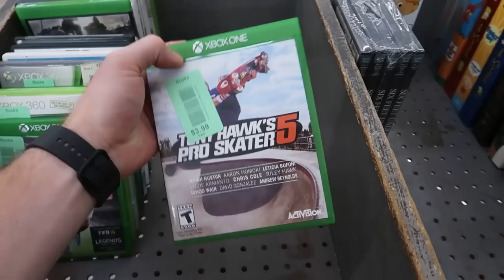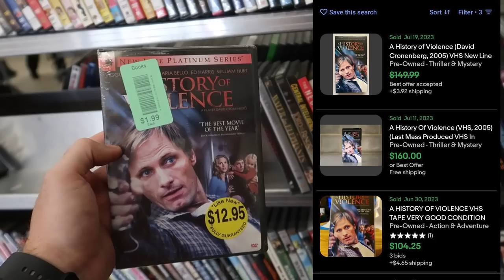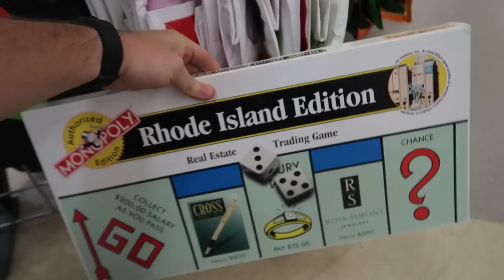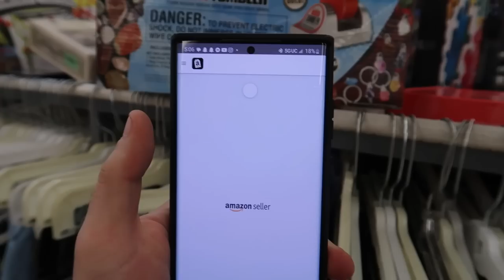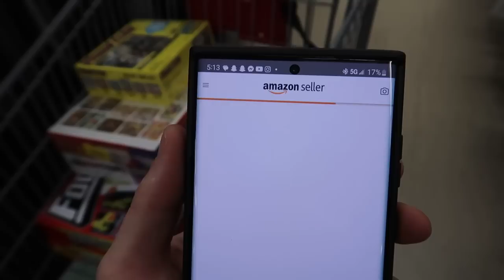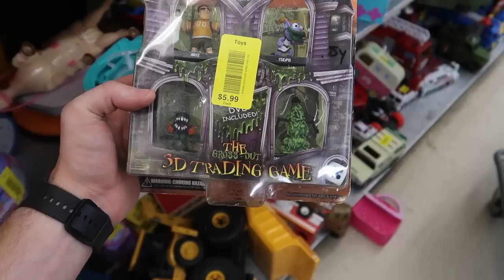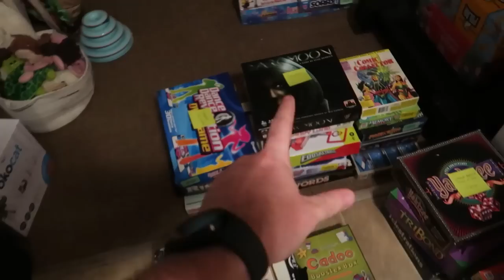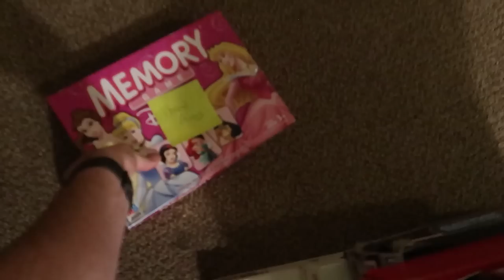Unbelievable Thrift Store Finds: Filling 2 Shopping Carts to the Brim for Profit!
Buy Items I Use Everyday while Packing and Shipping!:

6 Pack of Buffing Pads